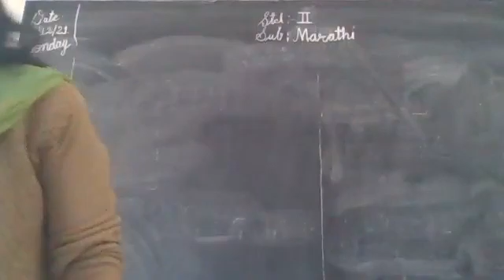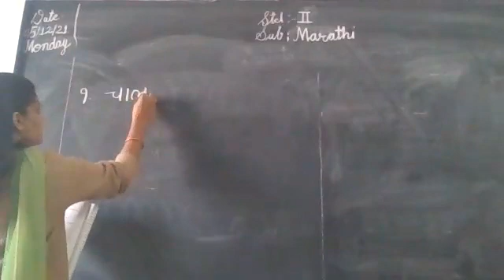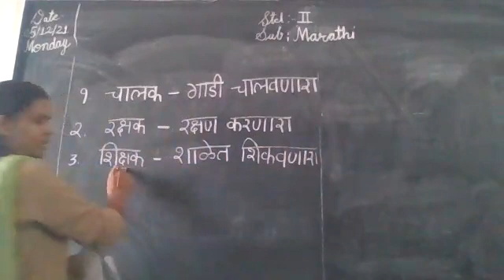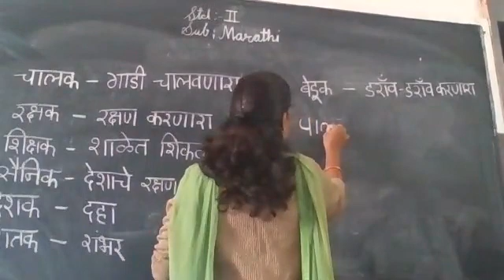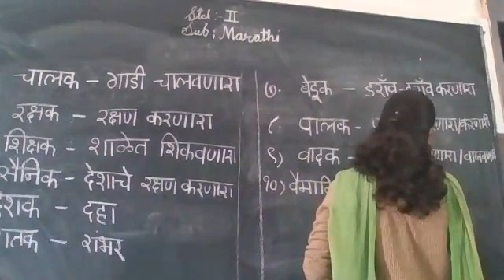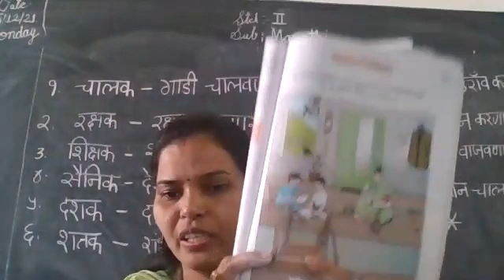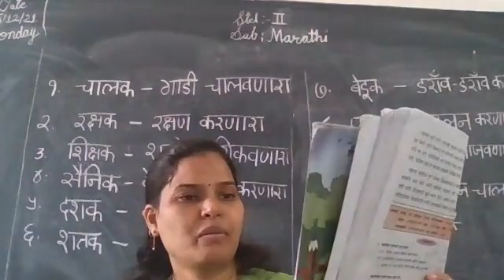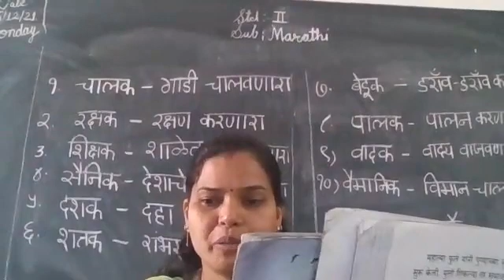STATE BOARD Std 2 Marathi